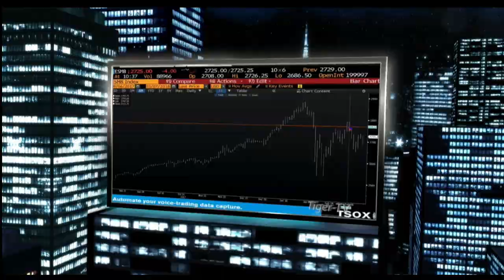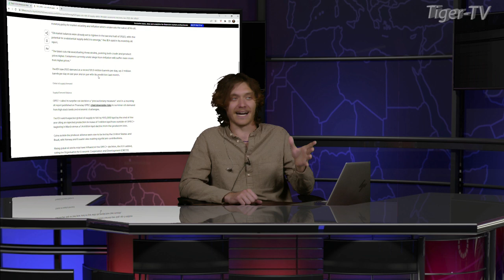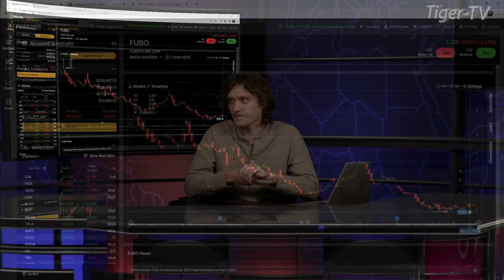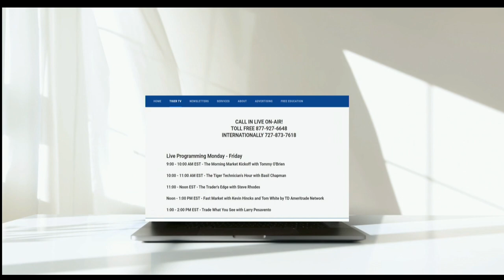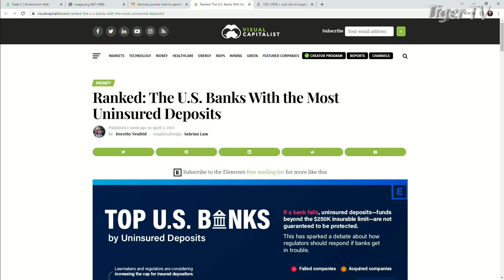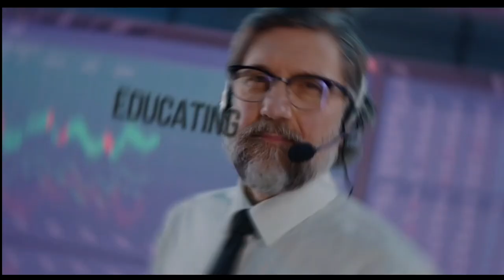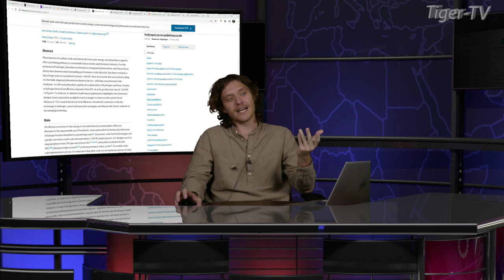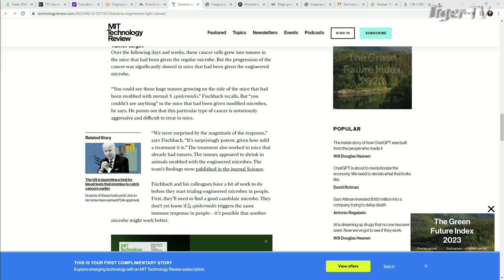April 14th, Tom O'Brien Show on TFNN - 2023